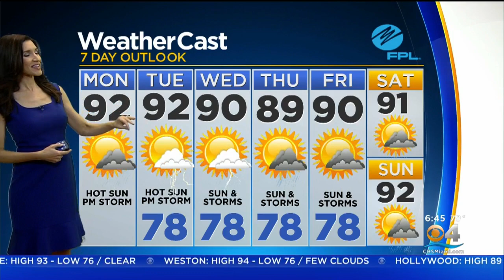CBSMiami.com Weather @ Your Desk 6-3-19 6AM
A 30 percent chance of showers and thunderstorms after 2pm. Mostly sunny, with a high near 93